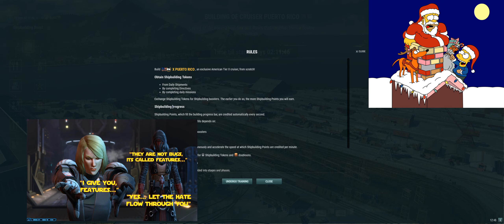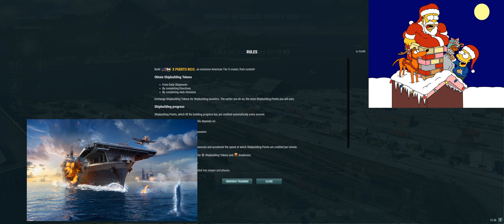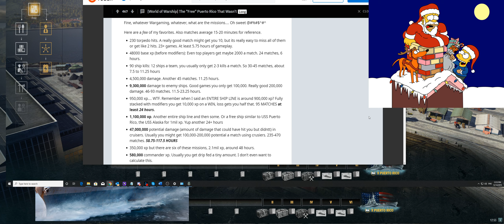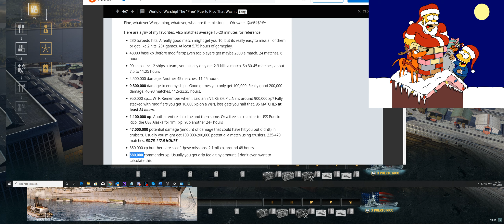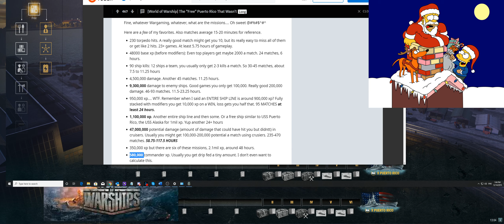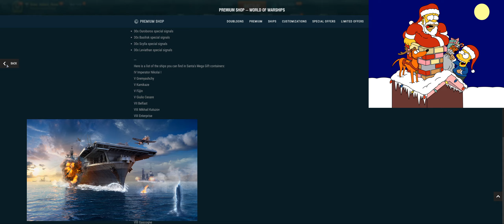[Admiral Revan] Puerto Rico Review, Wargaming Apology and mixed impressions...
Discussing about the Tier X American Cruiser Puerto Rico warship review
Wargaming Apology was received with mixed impressions and best described not a good outcome

This video is not designed to flame Wargaming but hoping for a positive outcome from it.